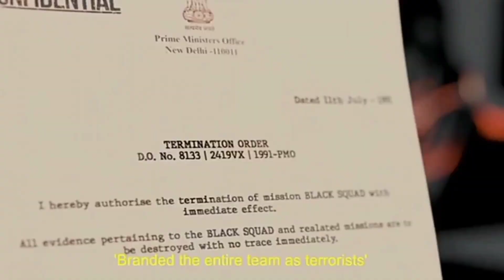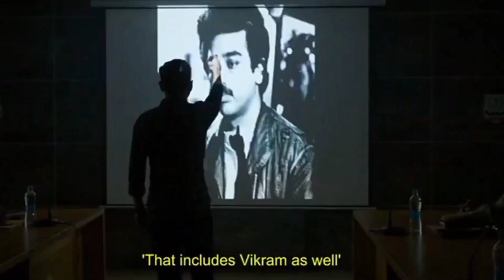Leo Connection With Vikram & Kaithi | LCU | Crazy fan theories | Lokesh Kanagaraj